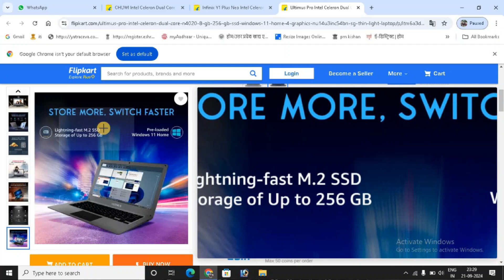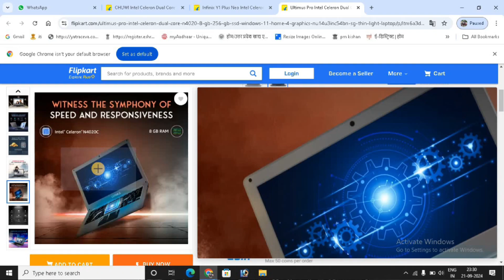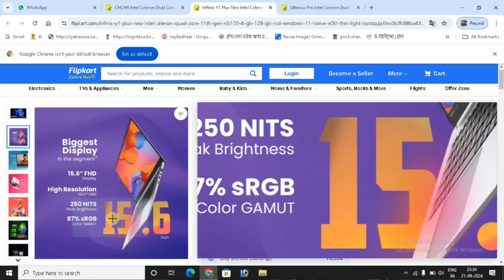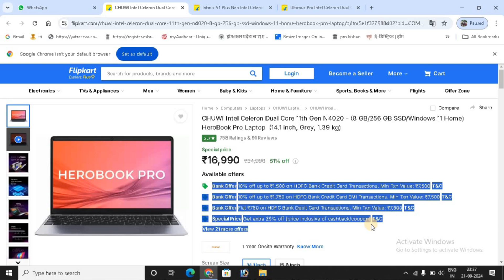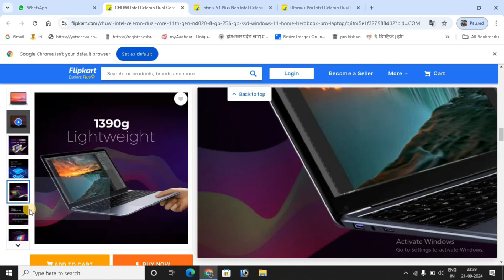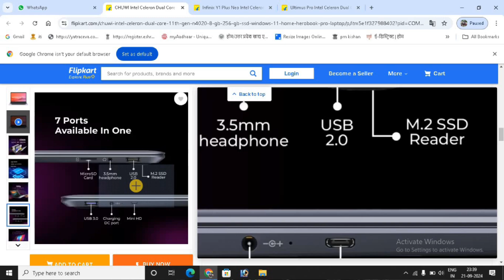Best Laptop Under 15000 in 2024 ⚡ Top 5 Best Laptop Under 15000 for students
स्वागत है आप लोगो का हमारे चैनल Ayansh K Sath में  | हमारे इस चैनल पर 100% Genuine Technical  Content जैसे Laptop, DeskTop, Top Deals & Youtube Channel Tips Related विडियो अपलोड की जाती है |

Your Search:-
best laptop for editing under 30000
laptop, best laptop under 15000
best laptop under 15000 to 20000
student laptop under 10000
top 5 laptop under 10000
budget laptop
best laptop under 10000 in hindi
 primebook 2
primebook 4g laptop
primebook laptop
primebook shark tank
primebook wifi
primebook 4g laptop review
primebook 4g laptop adi 4 u
primebook vs chromebook
primebook review
primebook mediatek mt8183
primebook 4g laptop unboxing
primebook gaming test
primebook laptop review
amazon great indian sale 2024
amazon great indian sale 2024 live
amazon great indian sale 2024 laptop deals
primebook deal in amazon sale
flipkart big billion days 2024 laptop
flipkart best laptop deals
flipkart, laptop deals
big billion day flipkart 2024 laptop
flipkart sale
flipkart big billion days laptop offers
big billion day flipkart 2024 laptop price
laptop
flipkart laptop sale 2024
oled laptop deals flipkart